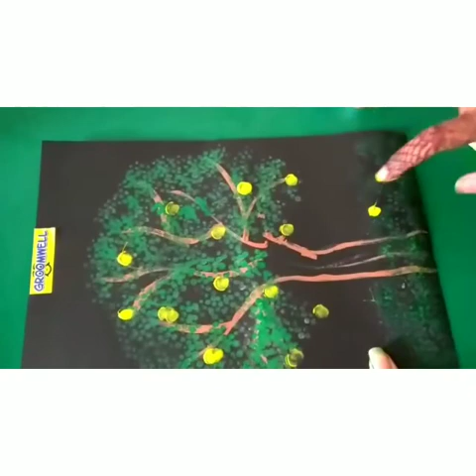Tree making with buds ...DIY